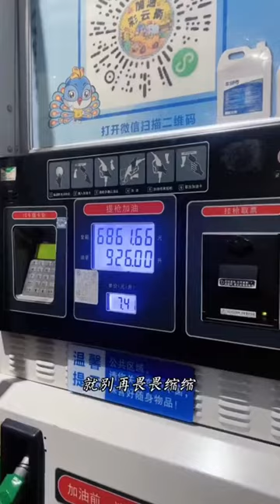Triệu Đại Đình